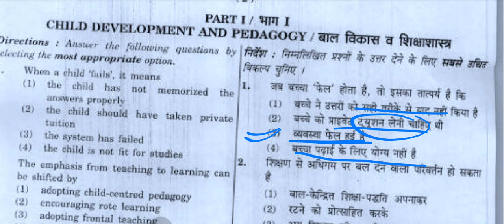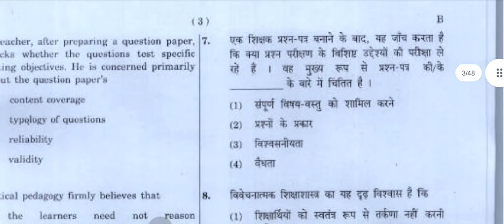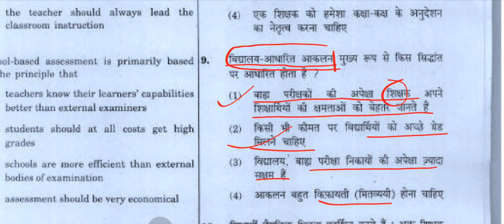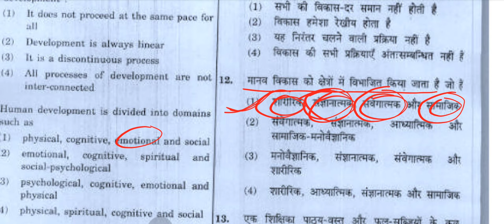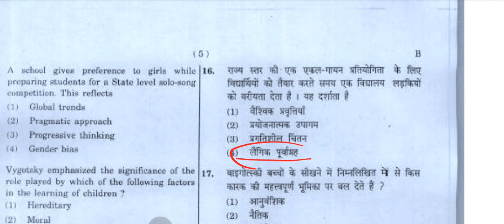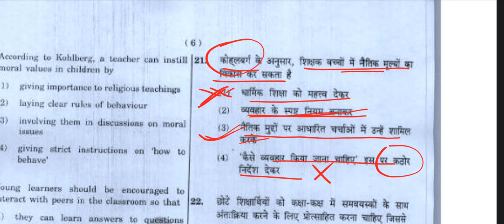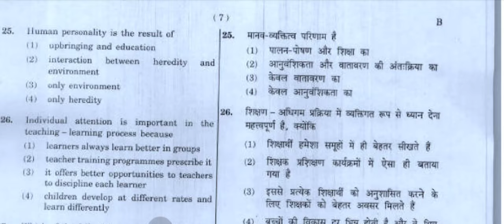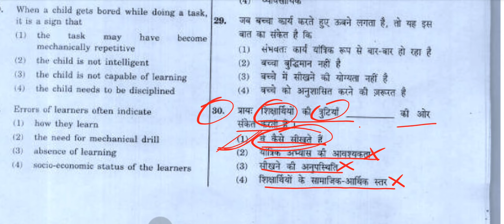ctet analysis today | Ctet Pedagogy Practice Set-1| प्रश्न हल करने की बेहतरीन trick 2022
Welcome To PCS Vani
I'm an Assistant Teacher in the Govt of Uttar Pradesh and qualified in UPTET, STET, CTET, and UGCnet/Jrf(Political Science).

About This Channel 👇
हम आपको TGT, PGT ,GICLecturer, LTgrade, UgcNet Political_Science and History UPTET, STET, CTET और State Pcs जैसे uppsc, Bpsc, Mpsc rpsc इसके अलावा railway exams ,Police exam की Preparation करवाएंगे बिल्कुल फ्री में...

search related tag 👇
CTET Previous Year Paper PDF in Hindi
CTET Previous Year Question Paper with Answer
CTET Previous Year Question Paper 2020
CTET Previous Year Paper in Hindi
Child Development and Pedagogy questions and Answers
CTET Pedagogy Questions in Hindi PDF
CDP questions for CTET
CTET Pedagogy questions PDF
Child Development and Pedagogy Question Paper with Answers PDF
CTET CDP Important Questions in Hindi
Pedagogy questions for CTET
Pedagogy Questions for CTET in Hindi
CTET Important Questions in Hindi PDF
CTET important Questions PDF
CTET important question in Hindi
CTET Important Question with Answer
CTET 2022 Question Paper with Answer
CTET Important question with answer in Hindi
CTET Previous Year Paper
CTET पिछले वर्ष पेपर हल PDF Download
CTET Solved Question Paper last 5 years PDF
CTET EVS Previous Year Question paper in Hindi
CTET EVS questions and answers PDF
CTET Paper 1 EVS Notes PDF
CTET EVS Question in Hindi PDF
CTET Previous Year Question Paper
evs pedagogy questions for ctet
CTET Paper 2 Social Science Previous Year Question Papers PDF
Social science important question in hindi
CTET Social Science Question Paper with Answer
CTET Paper 2 Social Science Previous Year Question Papers in Hindi
CTET Paper 2 Social Science Important Questions
CTET Social Science important question in Hindi
CTET Paper 2 Social Science Important Questions in Hindi
सामाजिक अध्ययन नोट्स

पावलव का सिद्धांत pdf
पावलोव और स्किनर सिद्धांत के बीच अंतर
स्किनर का क्रिया प्रसूत सिद्धांत PDF
वाइगोत्सकी का संज्ञानात्मक विकास का सिद्धांत pdf
सामाजिक-सांस्कृतिक सिद्धांत
वाइगोत्सकी का सामाजिक सिद्धांत
वाइगोत्सकी का भाषा सिद्धांत
वाइगोत्सकी का संज्ञानात्मक सिद्धांत
वाइगोत्सकी से संबंधित प्रश्न
जीन पियाजे के अनुसार संज्ञानात्मक विकास की अवस्थाएं pdf
जीन पियाजे की चार अवस्थाएं
संज्ञानात्मक विकास के सिद्धांत pdf
जीन पियाजे से संबंधित प्रश्न
नैतिक विकास का सिद्धांत किसने दिया
जीन पियाजे का नैतिक विकास का सिद्धांत
कोहलबर्ग के नैतिक विकास की अवस्थाएं
नैतिक विकास सिद्धांत
कोहलबर्ग का सिद्धांत PDF
कोहलबर्ग का सिद्धांत MCQ
सीटेट के प्रश्न उत्तर
बाल विकास के महत्वपूर्ण प्रश्न उत्तर

ctet previous year paper analysis
ctet previous year paper 2011 to 2022
ctet notes
ctet practice set
ctet pedagogy practice set
ctet pedagogy previous year paper explanation